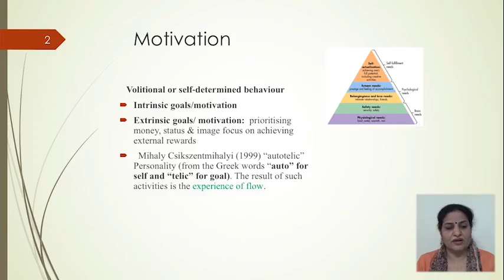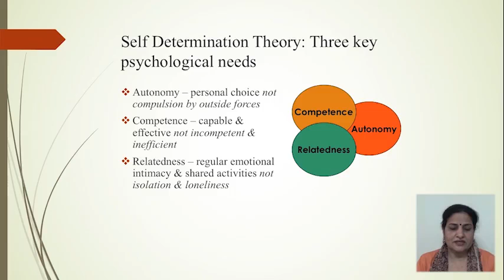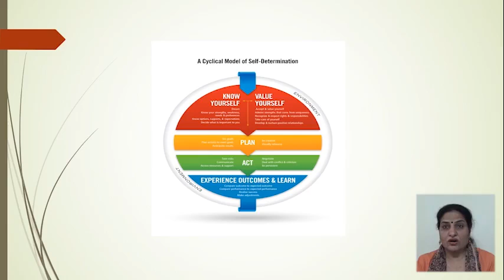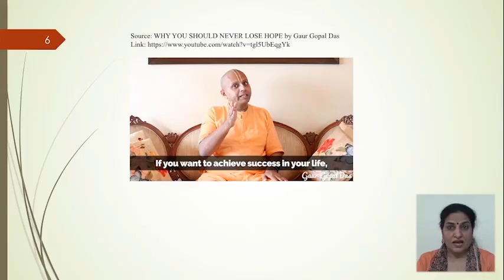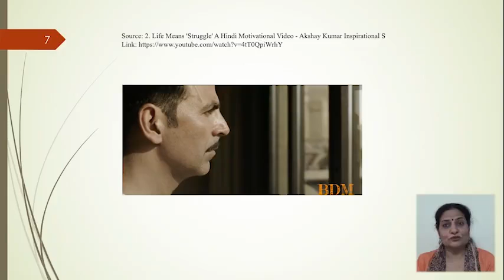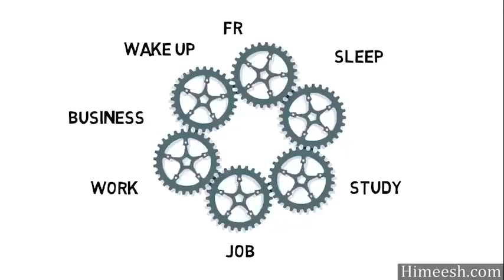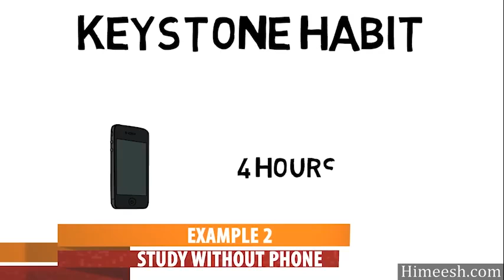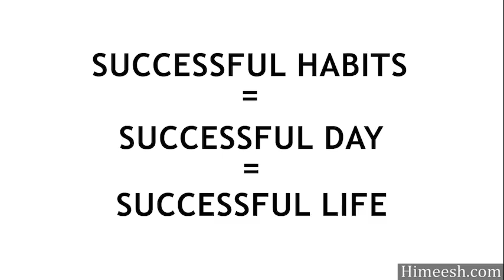खुश रहने की तकनीक (Happiness Increasing Strategies)- Motivation & well being (मोटिवेशन & वेल्लबिंग)